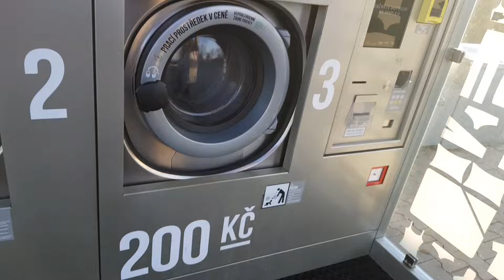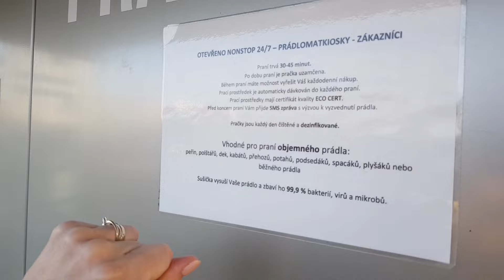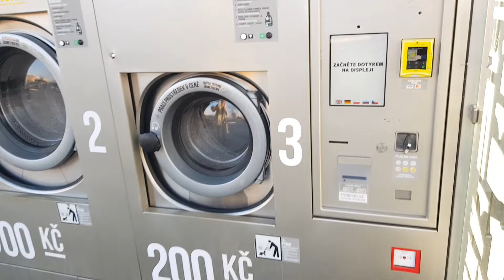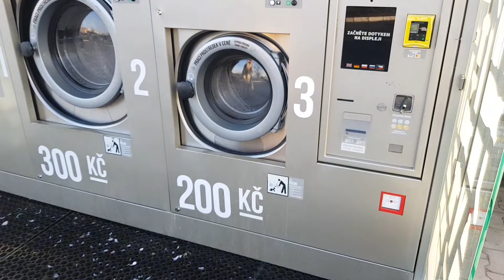ЧЕХИЯ, ПРАЧЕЧНАЯ АВТОМАТ САМООБСЛУЖИВАНИЯ ПРЯМО НА УЛИЦЕ. ПОСТИРАЛ И ПОСУШИЛ. ВЛОГ ЗАМУЖ ЗА ЧЕХА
первый раз вижу автомат самообслуживания для стирки и сушки вещей. А вы бы постирали бы здесь свои вещи?